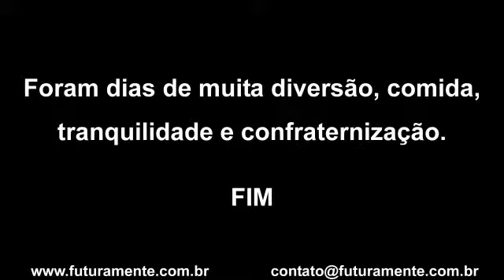Marcelino Ramos RS - Os hospedes do Santuário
Fotos tiradas durantes os jantares realizados no Santuário de Nossa Senhora da Salette. Os hóspedes vieram dos Estados do Paraná e São Paulo para o Encontro da Família Rovani realizado no dia 30/01/2011.
As fotos foram tiradas por Tadeu Artur Cavedem - Palestrante motivacional de Itu-SP.